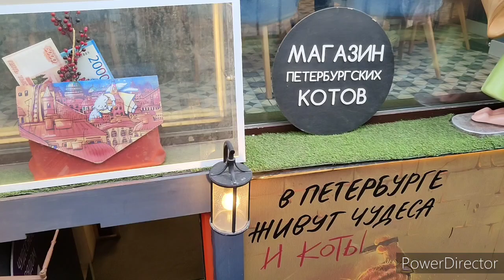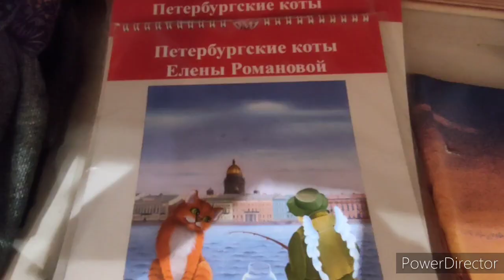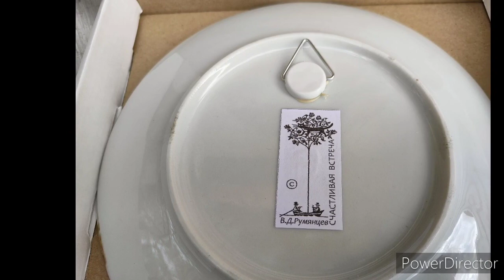Невский 5 . Магазин котов. Обзор и покупки